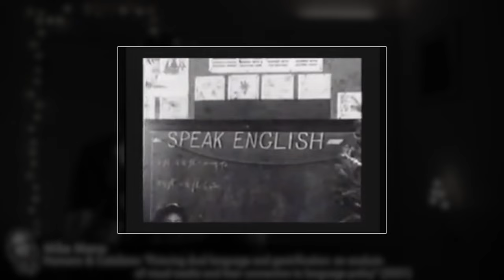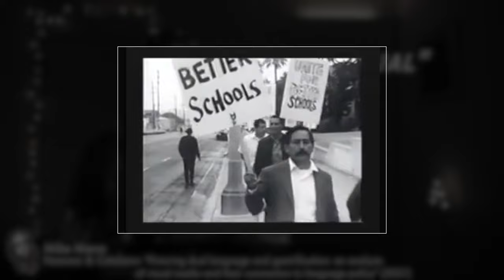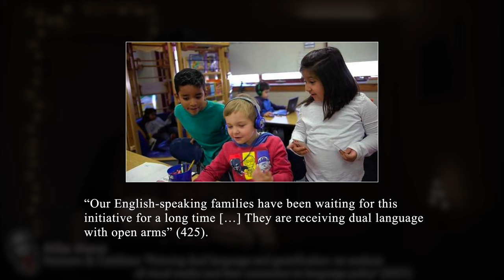THE GENTRIFICATION OF BILINGUAL EDUCATION | it's a problem. (Hamann & Catalano 2021)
Let's talk about the gentrification of bilingual education in the United States! In this video, we analyze images/photos that are currently being circulated along side the promotion of "dual language" and "two-way immersion" programs... and, it looks a bit different from the photos we used to see during the Civil Rights Era.

CITATION
Hamann, Edmund T., and Theresa Catalano. 2021. “Picturing Dual Language and Gentrification: An Analysis of Visual Media and Their Connection to Language Policy.” Language Policy 20 (3): 413–34.

CHAPTERS
00:00 Setting the stage
01:37 What is Gentrification?
03:52 On the b-word (bilingual)
06:30 What do photos do?
08:44 Let's practice analyzing photos
12:19 Photos from the article
15:49 Connecting it all together

SLL MISSION STATEMENT:
'The Social Life of Language' is an open-access educational YouTube channel designed to bring complex theoretical academic work on language into the realm of public discourse—covering research from linguistic anthropology, applied linguistics, and sociolinguistics—in a way that is “simple, but never simplified.”  Each video guides viewers through an individual publication (peer-reviewed journal article or book chapter) in a linguistic register accessible to a general public in a style that is entertaining, quick-paced, and conversational.  Each video is aimed at an undergraduate/graduate student audience and intentionally presents individual publications in isolation for easy insertion into any class syllabi about language, race, bilingualism, inequality and/or social theory.  The Social Life of Language channel has already garnered (inter-)national recognition and is being used in higher education classrooms as well as digital and public forums. This YouTube channel remains committed to illustrating to students (and the general public) that we can better understand society and social inequality by analyzing how we think and talk about language—indeed, by understanding the “social life of language.”

GOALS AND ETHICAL COMMITMENTS:
1) Create fast-paced, entertaining educational content by  “rewording” complex theoretical work on language and society into everyday talk in a way that is “simple, but never simplified.”
2) Establish relevance and timeliness of language scholarship by connecting material to contemporary political economic events.
3) Establish channel as an innovative, conversational pedagogical resource for students and professors across various language-related sub-disciplines, including, but not limited to: linguistics, sociolinguistics, applied linguistics, linguistic anthropology, TESOL (Teachers of English to Speakers of Other Languages), and bi/multilingual education.
4) Increase the visibility of Scholars of Color in Language Studies (SCiLS) by dedicating at least half of created content to Scholars of Color—particularly, those scholars who are publishing ground-breaking theoretical scholarship, but remain less cited because of inequities that structure the academic field.

GRANTS & AWARDS:
- "2022 Lingcomm Grant" (2022), Lingcomm.org
- "Public Outreach and Community Service" Award (2019), Society for Linguistic Anthropology
- "Provost's Digital Initiatives" Grant (2019), Graduate Center, NY.